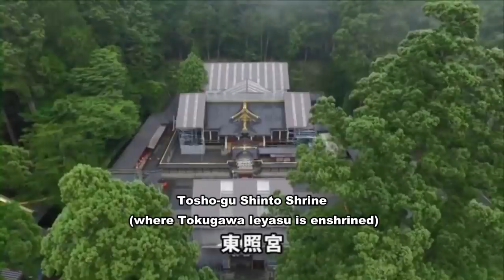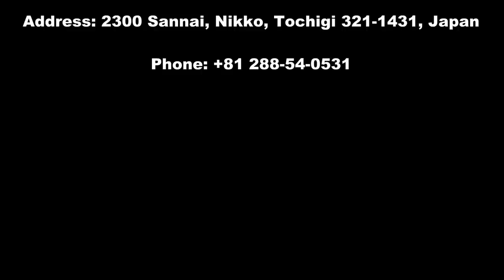Nikko Woodworking | Amazing Repair Work in Rinnoji Temple, Whose Construction Dates Back to 1250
A few months ago, many viewers emailed me to express their interest in traditional Japanese carpentry, to show the most genuine view of traditional technology and its importance to present life. We decided to make these videos about the direct work of workers and carpenters at The Conservation of Buildings.

This video was recorded by construction camera systems (Some of my friends have given it to me). I have edited it, adding new effects and music to create a new creation as folows: "Nikko Woodworking | Amazing Repair Work in Rinnoji Temple, Whose Construction Dates Back to 1250"

This is a woodworking workshop of the Preservation Society to do the repair work as possible to adopt the use Bream and the joint to do the reinforcement repair replacement Nikkozan Rinnoji Temple, home to the statue of a monk, Shōdō, whose construction dates back to 1250
The half-decomposed body is being repaired at the main hall of Rinnō-Ji temple Futarasan jinja Shinto shrine Smoking in the drizzle and has been worshiped since ancient times as the center of mountain worship in Nikko. The shrine was built at the current location after Toshogu Shrine was enshrined.

RYOBA (Japanese Saw)
DOZUKI (Japanese Dovetail Saw)
KATABA (Single Edge) Pull Saw

By Kakuri
5 Piece White Steel Chisel Set by Yataro